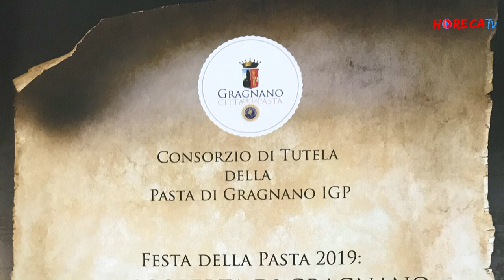Intervista con Aurora Casillo del Consorzio di tutela della Pasta di Gragnano IGP